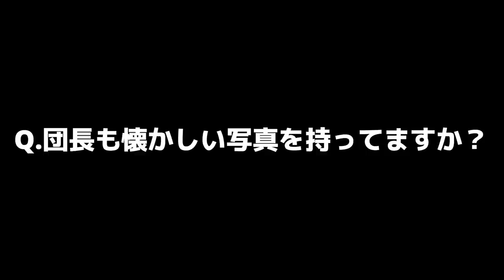COMBAT 5 決戦前夜Interview-NTV-012話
"いろいろ"あってからの突如COMBAT 5に参戦が決まった我らが団長、その決戦前夜にいろいろ聞いてみましたSP！！

▼COMBAT 5を見逃した方のためのサブスク視聴方法▼
※㋃中旬に配信開始を予定しています。

▼COMBAT 5出場を懸けたClush"COMBAT-FUSE-"など過去のクラッシュもご視聴可能です▼

【プロフィール】90年代中頃から活動を開始し、大阪を始め日本全国のDJ達に「日本語でDJをする」というスタイルの見本となった数少ないDJの1人。言葉選び、フロウ、ステージング全てにおいて現在全国で活躍する多くのDJ達に大きな影響を与えており、現在でもその影響力は大きく、幅広いリスペクトを集めている。KREVA、山嵐などの様々なジャンルのアーティストたちにも数多くフューチャーされ、レゲエの枠にとらわれない幅広い活躍を見せている。2006年からはファッションブランド「KINGSIZE」も始動し、日本のレゲエシーンの中で音楽のみならずファッションの分野でも幅広い才能を示しているナニワのアラフォー。

▽NG HEADが手掛けるアパレルブランド「KING SIZE」